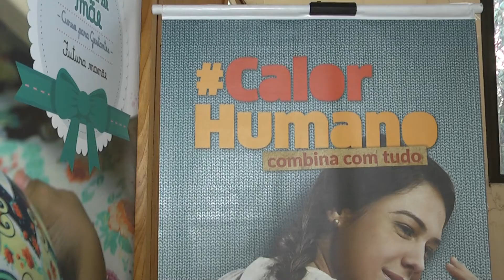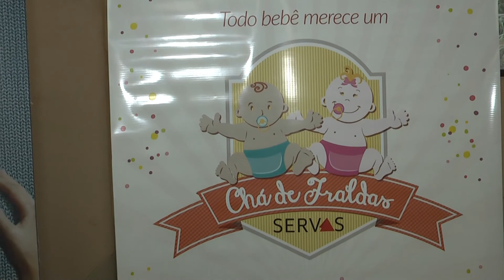Termo de Cooperação é assinado em parceria entre AMIRT e SERVAS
As divulgações das campanhas do SERVAS – Serviço Voluntário de Assistência Social, vão ser amplificadas no interior de Minas Gerais. O motivo, é que a AMIRT – Associação Mineira de Rádio e Televisão, firmou um convênio com o SERVAS para divulgar, gratuitamente, todo o trabalho de assistência da entidade do governo estadual.